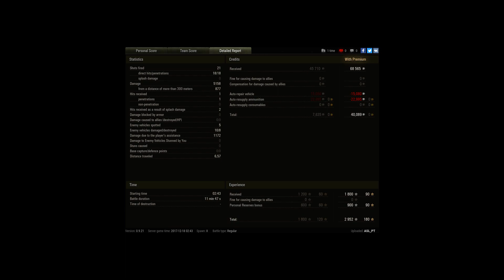AMX 13 105 - 8 kills - More than 5000 damage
Player: ASL_PT [PFWOT]